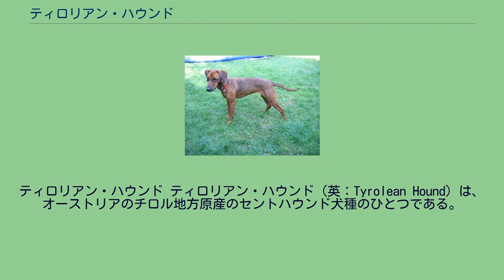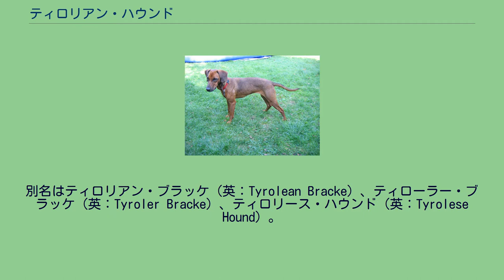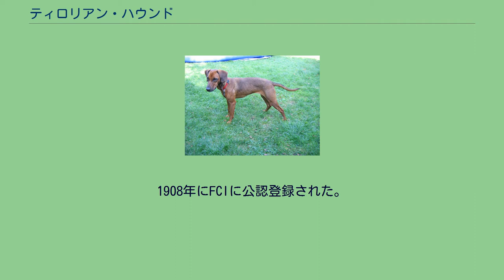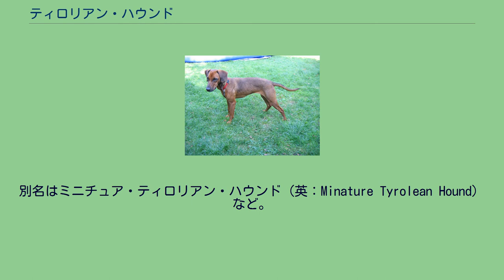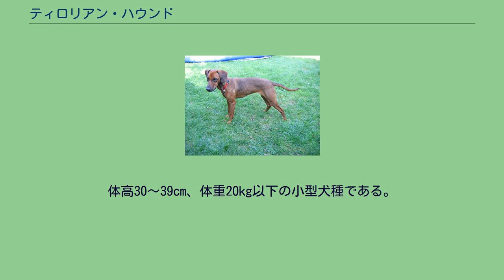ティロリアン・ハウンド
ティロリアン・ハウンド ティロリアン・ハウンド（英：Tyrolean Hound）は、オーストリアのチロル地方原産のセントハウンド犬種のひとつである。
別名はティロリアン・ブラッケ（英：Tyrolean Bracke）、ティローラー・ブラッケ（英：Tyroler Bracke）、ティロリース・ハウンド（英：Tyrolese Hound）。
ここではこれの小型種であるドワーフ・ティロリアン・ハウンドについても解説を行う。
チロル地方のハンターが1860年代ごろに作出した犬種である。
古代ケルト系の犬で、もともとは能力を重視した繁殖が行われていたため犬種として統一されていなかったが、1896年にスタンダード（犬種基準）が制定されて犬種として固定された。
作出に使われた犬の中には、1500年代にマクシミリアン皇帝に狩猟能力を賞賛された名犬の家系の犬もいた。
1908年にFCIに公認登録された。
主にノウサギやキツネ、負傷したシカを狩るのに使われていた。
パックで獲物のにおいを追跡し、発見するとパックのメンバーで協力して仕留めた。
現在でも多くの犬は実猟犬として使われているが、貴重な古代ケルト系犬種の子孫の一種でもあるため、ショードッグとしても飼育されている。
とはいえ、ヨーロッパ圏外ではかなり珍しい犬種である。
ほんの少し足が短めであるのは、アルプス山脈を駆け回るのに適した 体型に改良されたためである。
古代ケルト系犬種特有の形の頭部を持ち、体は筋肉質で引き締まっている。
足腰はかなり丈夫で、岩場も難なく駆け回る。
耳は垂れ耳、尾は飾り毛の少ない垂れ尾。
コートタイプはさらりとした短めでつやのあるショートコートのものが著名であるが、実はそのほかにも2タイプのコートが存在し、計3タイプのコートタイプがある。
上記のショートコートタイプのものの他、少し長めで硬めのハードコートタイプ（ブロークンタイプともいう）、さらに長く、シュナウザーのように眉毛などがふさふさしたラフコートタイプが存在する。
コートの呼び名に関しては愛好家によっては違う呼び方をしていたり、正式に決められた呼び名が浸透していない為、若干の混乱がある。
尚、いずれのコートタイプのものも毛が二重構造になっているため、寒さに強い。
ハードコートのものとラフコートのものは体を茨や獲物の牙から守ることができる。
毛色はタンやマホガニーなど。
体高は雄44〜50cmで雌42〜48cm、体重は雌雄ともに20kg前後の中型犬で、性格は友好的で遊ぶことが大好きである。
主人家族に対しては人懐こく従順だが、初対面の人や犬に対しては警戒心を持つ。
社会順応性や状況判断力の優れた知的な犬であるが、運動量と狩猟本能が高い一面もある。
だが、しっかりと運動させることができれば家庭犬として飼育することもできる。
かかりやすい病気は耳の中が蒸れて起こりやすい外耳炎や、地肌が蒸れて起こりやすい皮膚疾患などがある。
ドワーフ・ティロリアン・ハウンド（英：Dwarf Tyrolean Hound）は、オーストリアのチロル地方原産のセントハウンド犬種のひとつである。
別名はミニチュア・ティロリアン・ハウンド（英：Minature Tyrolean Hound）など。
その名の通り、ティロリアン・ハウンドの小型版犬種である。
ティロリアン・ハウンドにはもともといくつかのバリエーションがあり、犬種として固定するに当たっての改良過程で分離誕生した犬種である。
主にパックでノウサギとキツネを狩るのに使われていた。
獲物のにおいを追跡し、発見するとパックのメンバーで協力して仕留めた。
今日はかなり希少な犬種となってしまったが、一応FCIにはティロリアン・ハウンドの小型種ということで公認されている。
多くは実猟犬として飼育されているが、一部はペットやショードッグとして飼育されている。
外見はあまりティロリアン・ハウンドと変わりはないが、それより小柄で幾分か華奢であるため、走るのが少し速い。
体高30〜39cm、体重20kg以下の小型犬種である。